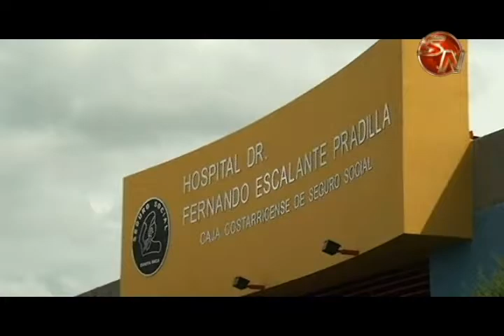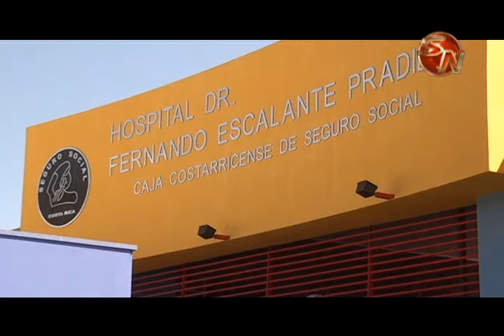Con nuevo equipo retinóloga hará intervenciones más ágiles en el Hospital Escalante Pradilla